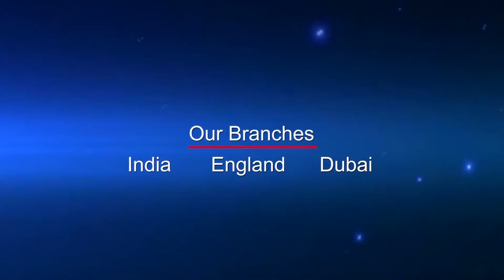Weekly Forecast For Libra Ascendant From 23rd July to 29th July 2018 By Amit Kapoor